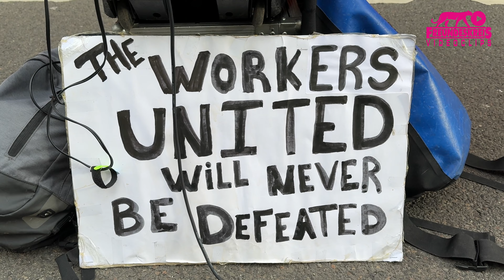RightToStrike! Solidarity with UK workers & their fight against antistrikelaw! (GEW Berlin board)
Berlin, Germany, 27.01.24 | Vorstand GEW Berlin Marie Viney
Rally of the campaign for a comprehensive right to strike in front of the British Embassy:
Solidarity with the British workers and their fight against the antistrikelaw!